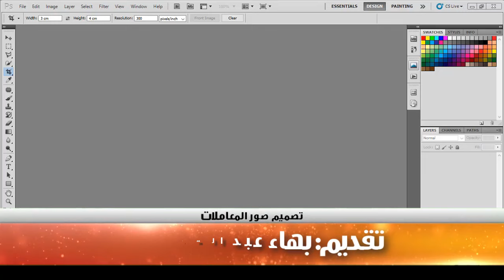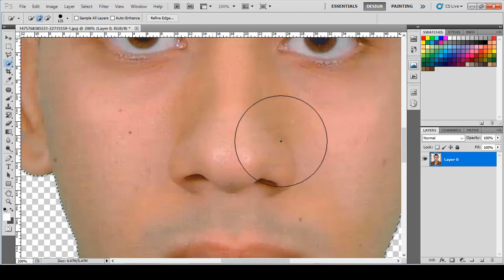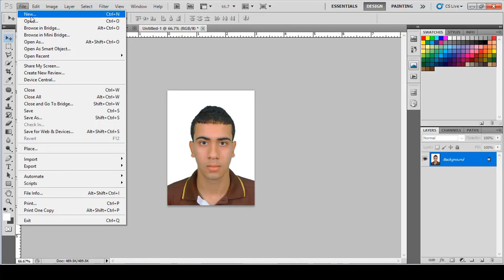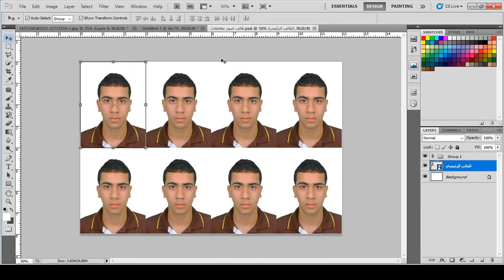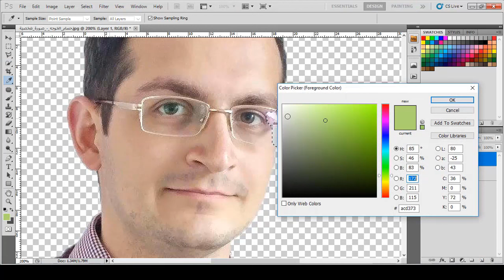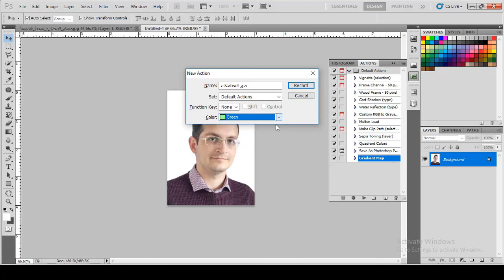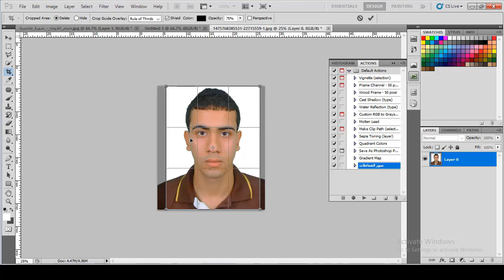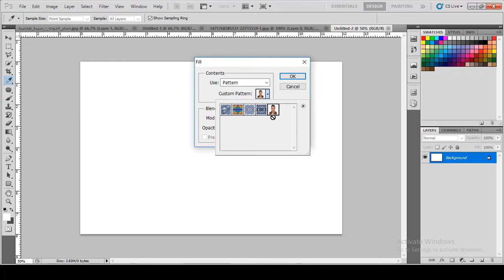جميع الطرق لتصميم صور المعاملات باستخدام برنامج فوتوشوب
للحصول على شهادة دبلومة قيادة الحاسوب المحترف والمترجمة باللغة الإنجليزية